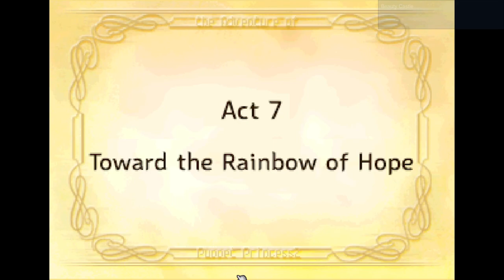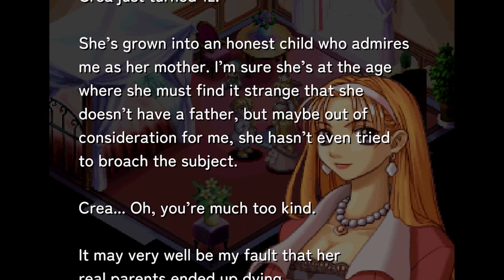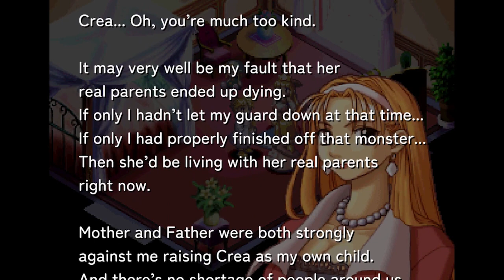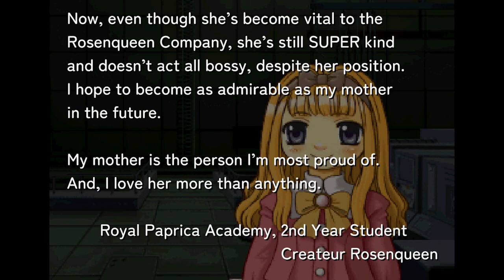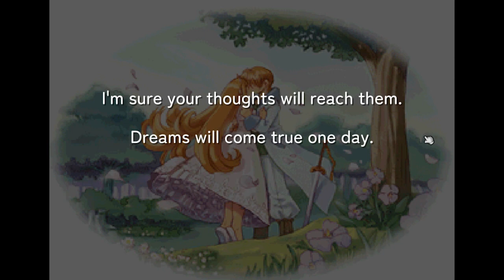Rhapsody II: Ballad of the Little Princess 2023 [2/2 Ending]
Chapters:
Act 5  The Real Departure 00:03
Act 6 Beauty Catle 39:46
Act 7 Toward The Rainbow Of Hope 1:45:54
Act 8 The Grand Adventure 2:42:31
Final Act Eternal Heart 5:34:36

Music meets adventure in Rhapsody II: Ballad of the Little Princess! This charming sequel to Rhapsody: A Musical Adventure features the young “Tomboy Princess” Kururu, who follows in the footsteps of her mother Cornet and sets out on her own journey to find her prince.

As the daughter of the Marl Kingdom’s ruler, Kururu dreams of finding her own knight in shining armor like her mother before her. Now twelve years old, she decides to embark on her own journey to find her true love. But Kururu will soon find that the path to happily ever after is not as enchanting as the stories make it seem, and is teeming with dangerous beasts, dark plots, and other unseen obstacles. Can she find the strength of heart to see her journey to its end and learn what true love really means? Complete with more songs, a new turn-based battle system, and a story both new yet familiar, Rhapsody II is ready to make its magical debut in the West and make your heart sing!